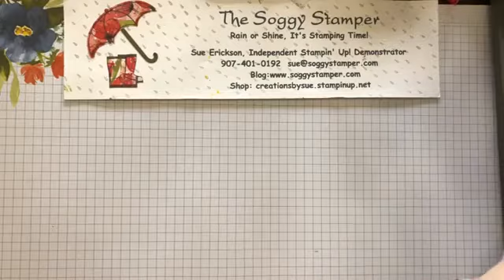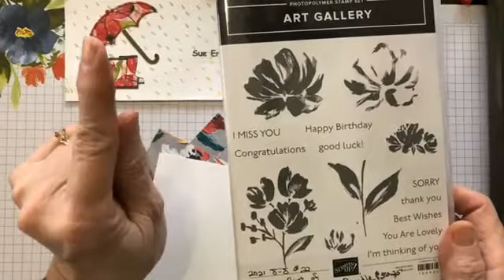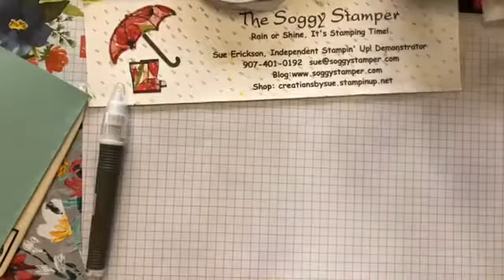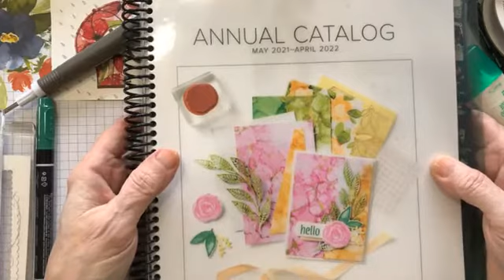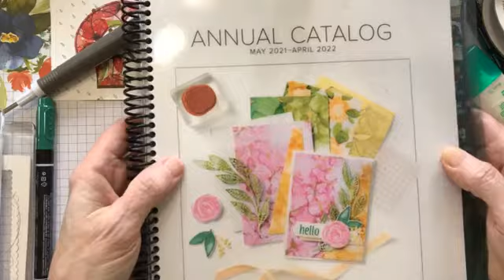Ribbon Slide Card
In this video I share the secret to making an fun interactive card using a ribbon slide mechanism.